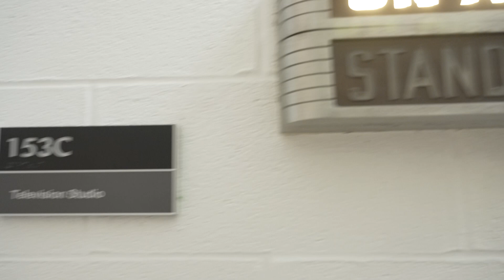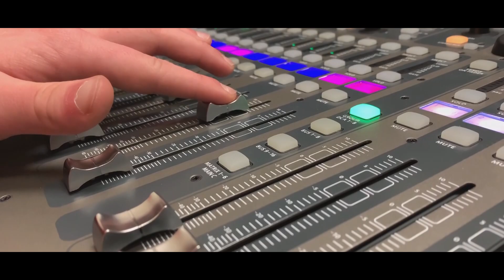Cineskits: With Sound!